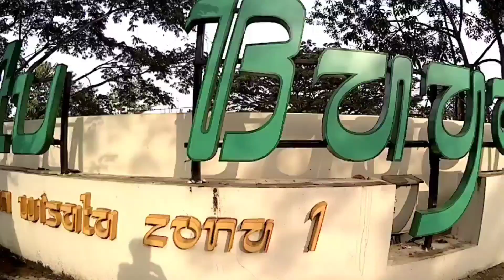Bertamasya Bersama Keluarga Sharcky Visual